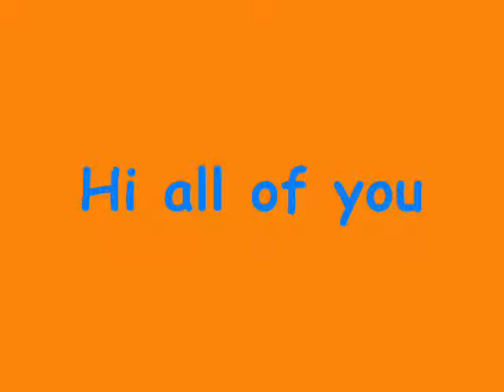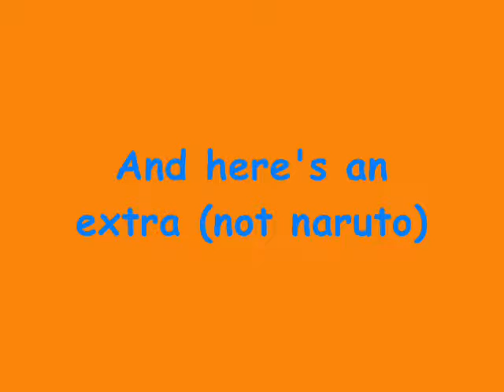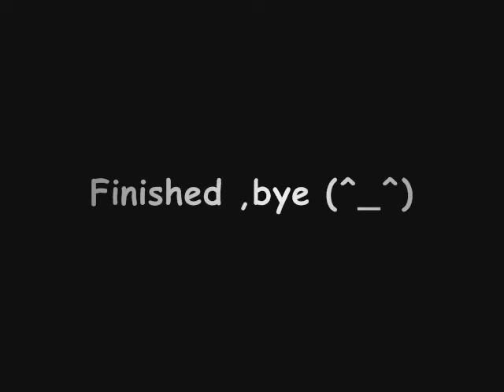My naruto AMV (pivot stick figure animator)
Well ,"My naruto AMV" had a problem as gif ,and i cuden't  meke it avi ,he told it wasn't ready ,why ,anyway I found Gif movie gear (and shit cos it's trial)

Song :NUMB ,maby I sead NOUB or NOMB ,but is NUMB

Pleas coment